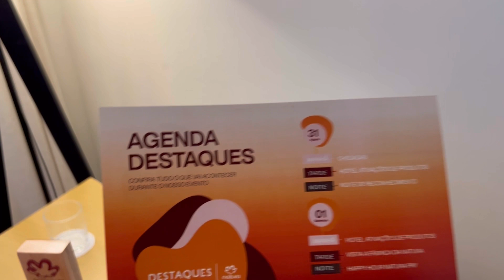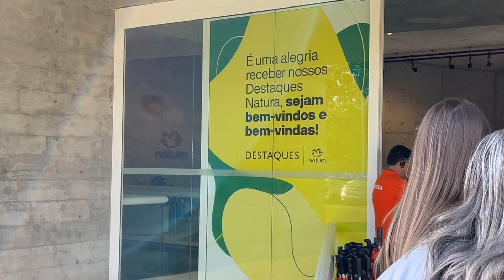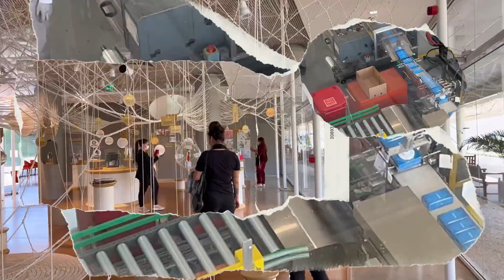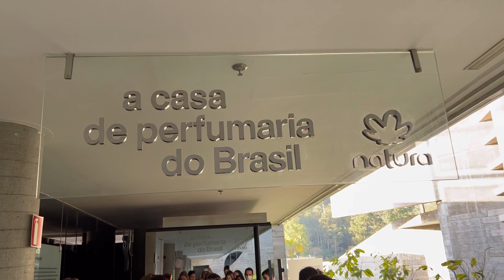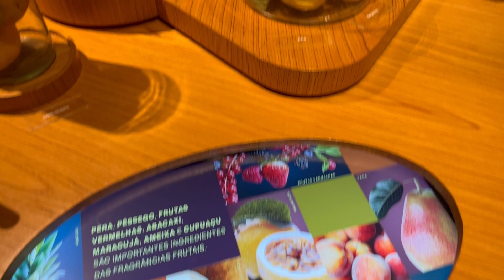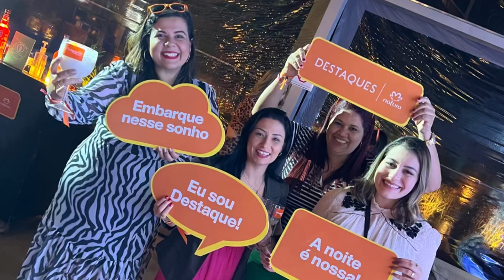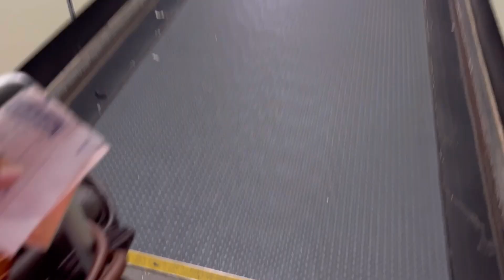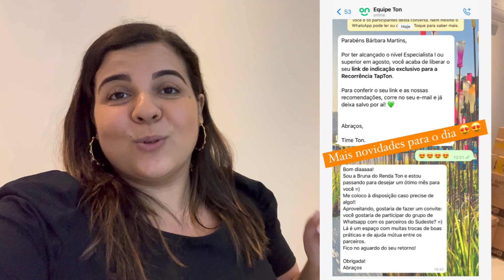TUDO OQUE ROLOU NO EVENTO DOS DESTAQUES NATURA 2022!!! | Bárbara Martins